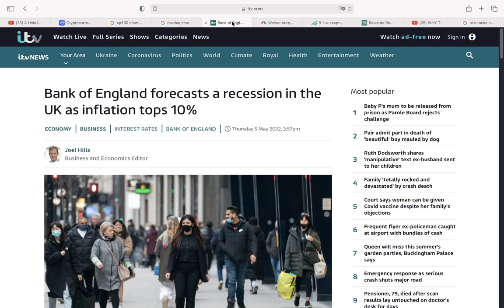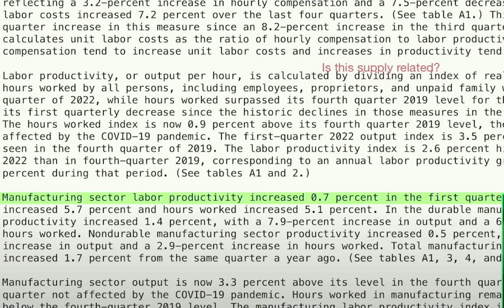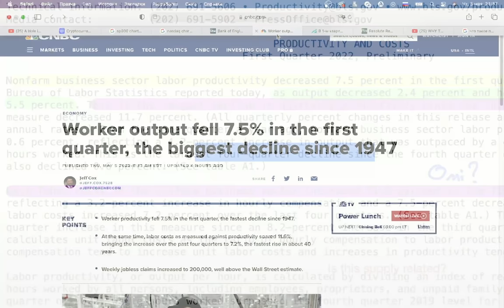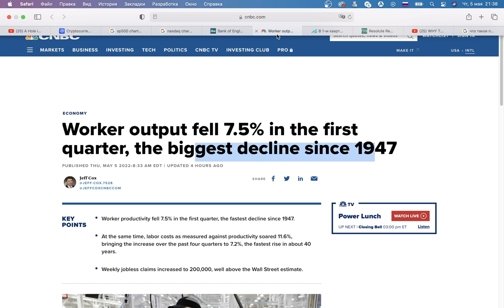БИТКОИН И ВСЕ РЫНКИ ТОЛЬКО ЧТО РУХНУЛИ. СТРАШНЫЕ НОВОСТИ ИЗ США. (но все поняли не так)